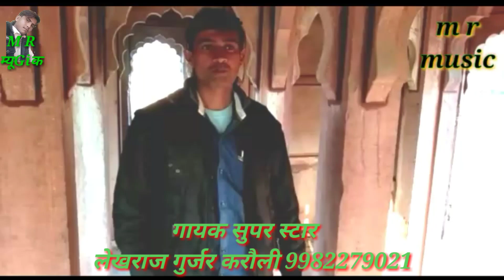New Rasiya!! एक बार सुनोगे तो दीवाने हो जायेंगे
New D J Song

M R Music Company

M R Music

Singer_लेखराज गुर्जर करौली

Writer_ओमबीर बैसला राजपुर

प्रस्तुति करता_M S Gurjar,Sonu Saini Karauli

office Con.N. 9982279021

Copyright_M R Music Company